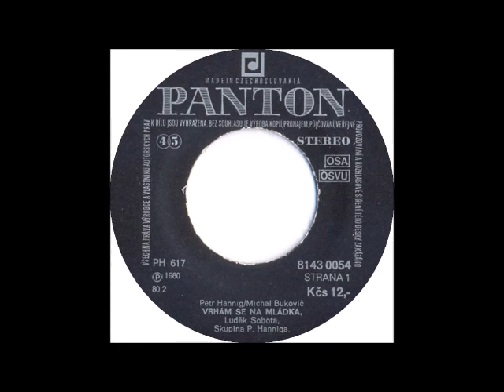Luděk Sobota - Vrhám se na Mládka